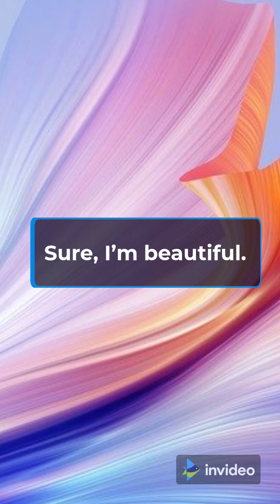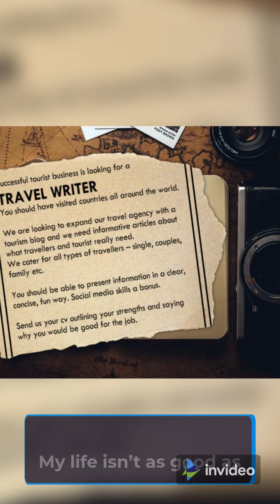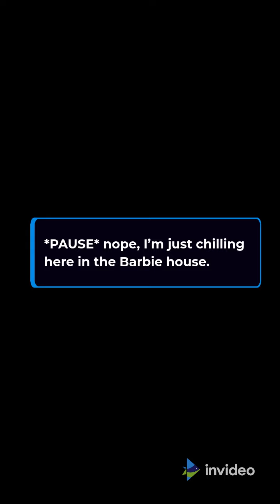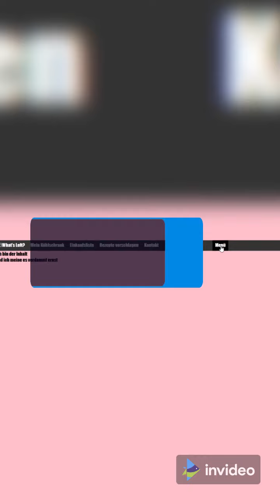Barbie_comdy story in English